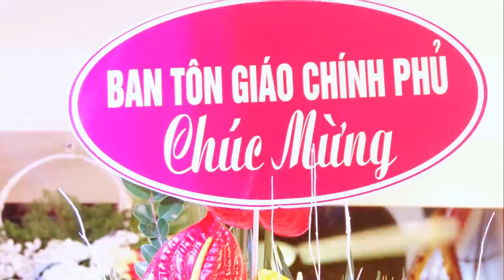Doanh Nhân Việt Trang Hầu Khai Hội Tại Phủ Đường Tây Hồ, hát văn hầu đồng 36 giá mới nhất